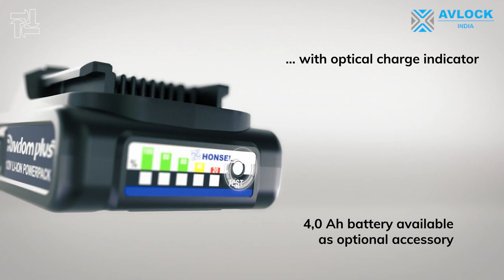HONSEL Rivdom eBZ 1 | 20V battery rivet tool for blind rivets | Avlock india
The new Rivdom eBZ 1 cordless riveter. Developed, designed and produced by HONSEL .
Rivdom eBZ 1 is at home wherever large quantities are processed in the shortest possible time. Reliable, comfortable and stable.
Small and light.
Weighing just 1.6 kg including battery, very compact dimensions and excellent ergonomics, the tool is perfectly equipped for daily use and any installation situation.
Strong.
10,000 N setting force in combination with the new brushless motor guarantee the reliable processing of every blind rivet up to 5.0 mm possible.
Fast.
With a mere setting process of less than a second, 30 blind rivets can be processed in 60 seconds . This means Rivdom eBZ 1 is twice as fast as comparable tools and saves over 45 minutes of working time per day!